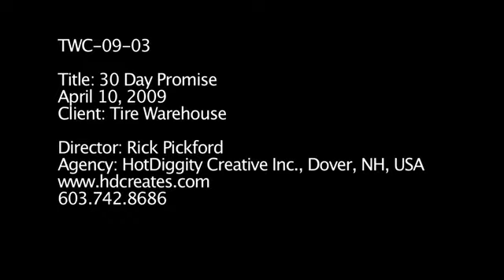Tire Warehouse Commercial Ted & The 30 Day Promise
Tire Warehouse Commercial Ted & The 30 Day Promise, Spring 2009 Spring tire campaign ~ Directed By Rick Pickford, Credits
30 Day Promise
Producer/Director  Rick Pickford
Writer  Gabe Goldberg
Cinematographer/Editor - Rick Pickford
Super Voice Over - Bruce Miles
Associate Producer  Carly Glovinski
Storyboards - Carly Glovinski
Ted  Anthony Ejarque
Male Customer  Lynn Chuck Curtis
Effects/Audio/Lighting  Johnny Hoell
Lighting  Rick Dirk